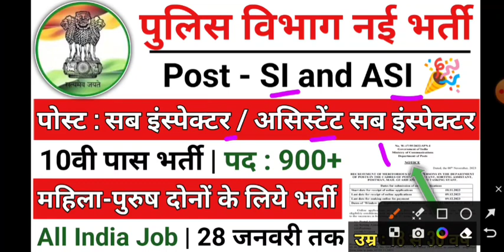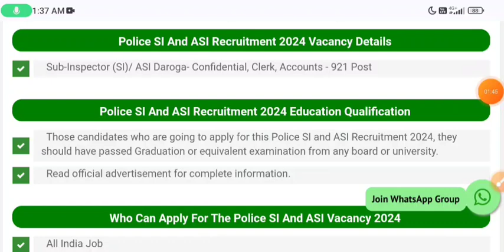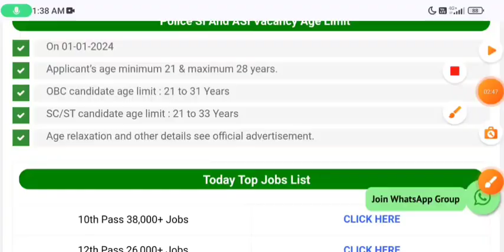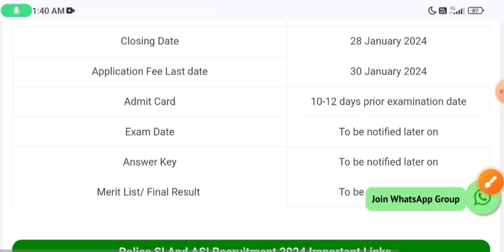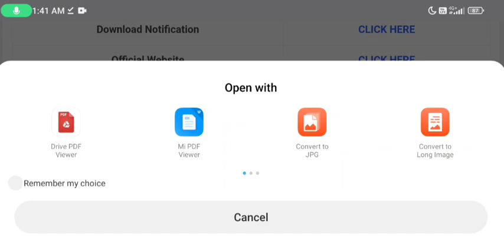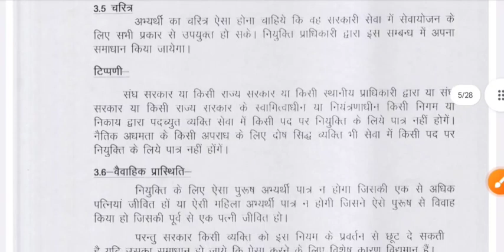पुलिस भर्ती 2024 Apply online form | Police recruitment 2024 | Govt job 2024 | 10th Pass All India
पुलिस भर्ती Apply online form / Police​ recruitment / Govt job 2024 | new Police jobs
पुलिस विभाग में 62000 हजार पदों पर बम्पर भर्ती,  21400 पद महिलाओं के लिए , योग्यता 10वीं 12वी पास
Police Recruitment 2024 police bharti 2024 police vacancies police result 2024

In this video following
Police Vacancy 2024 Maharastra Police Bharti 2024 Bihar Police Bharti 2024 West Bengal Police Bharti 2024  MP Police Recruitment 2024 All India Police Bharti 2024 uttrakhand Police Bharti 2024

पुलिस भर्ती 2024 Apply online form
Police recruitment 2024
Govtjobs 2024
10th pass sarkar naukari
up police bharti
delhi police

Police vacancy  bihar police vacancy latest news

Sarkari New Vacancy Update , सरकारी नौकरी
पुलिस भर्ती 2024,कांस्टेबल भर्ती 2024 ,Police Vanacay 2024 ,Police Recruitment 2024 ,sarkarinaukari ,Government jobs 2024 Sarkari Naukri 2024, 10th pass jobs 12th pass job government jobs, anganwadi bharti 2024, anganwadi supervisor vacancy, सर्व शिक्षा अभियान भर्ती 2024,  government jobs 2024 sarkari naukri central government jobs 2024 upcoming governmetn jobs